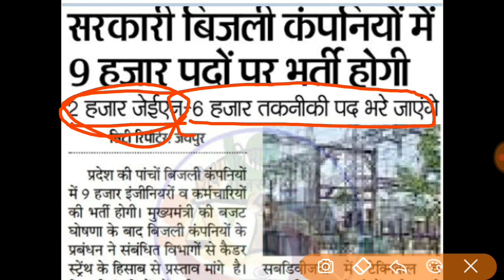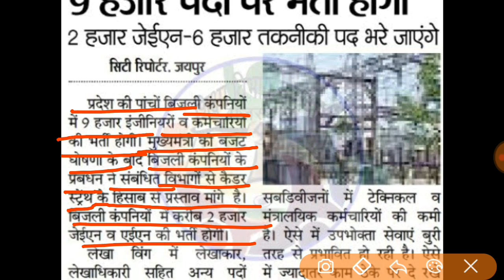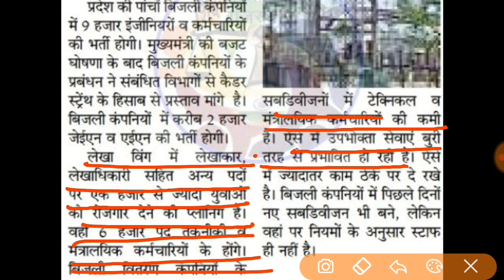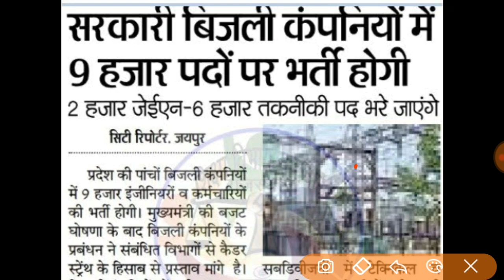बिजली विभाग नई भर्ती 2019 20/JVVNL NEW Vacancy 2019-20 खुशखबरी, अभी से शुरू कर दो तैयारी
बिजली विभाग नई भर्ती 2019 20 भर्ती कब आएगी कितने पदों पर भर्ती होगी पूरी जानकारी ऑफिशियल
पूरी जानकारी यूट्यूब वीडियो में
by cp singh sir